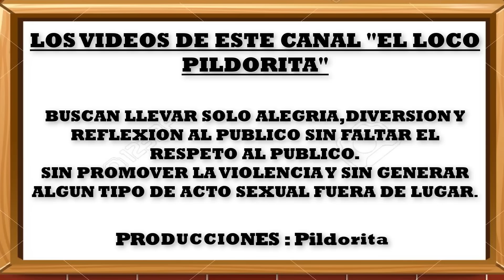CHINO RISAS ....SU MEJOR IMITACION A MAYIMBU.....NOOOOO SAYURI NOOOOOOO.......